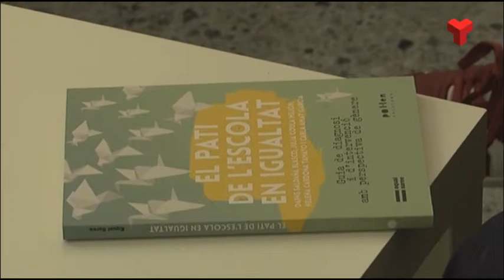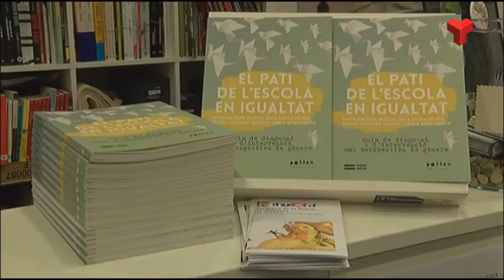Un llibre proposa redissenyar els patis d'escola amb perspectiva feminista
“El pati de l’Escola en Igualtat” és una guia amb els principals recursos i activitats, per fer un procés de participació i aplicar la perspectiva de gènere al disseny de les zones d’esbarjo dels centres educatius.